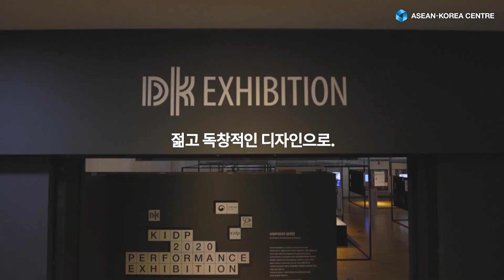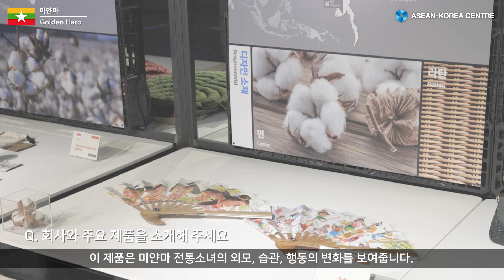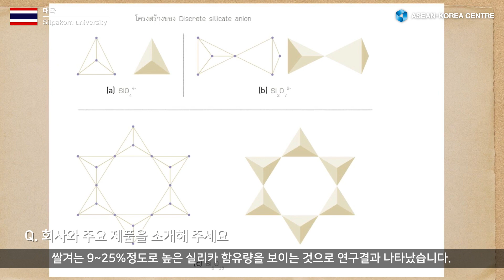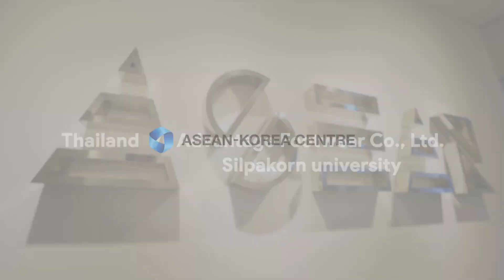2020 한-아세안 디자인 나눔 전시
한-아세안센터와 한국디자인진흥원은 2020년 11월 19일부터 12월 18일까지 온라인으로 진행되는 ‘디자인 코리아 페스티벌 2020’에 참가해, 아세안 10개국의 디자인을 선보이는 ‘아시아 디자인 소재전’을 공동으로 개최합니다!

영상을 통해 아세안 디자인의 미래를 이끌 기업들을 만나보세요!